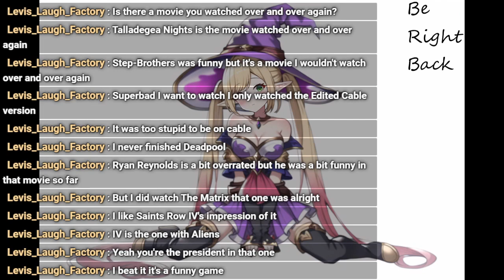Stream Vod 23/07/20 - Legend of Zelda: Majora's Mask #1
Yumi plays Majora's Mask! She gets through the little first part of the game, and just about gets started! Let her know if you enjoyed, she would love to play some more, so any feedback is appreciated!

Skip past Clock Town time wasting: 1:02:57